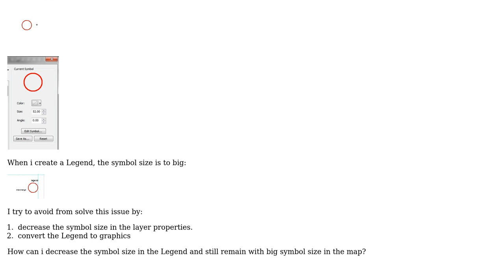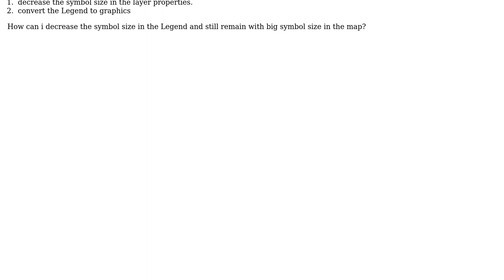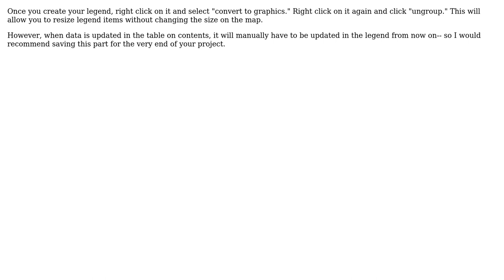GIS: Legend symbol size- ArcGIS 10.3.1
With thanks & praise to God, and with thanks to the many people who have made this project possible! | Content (except music & images) licensed under CC BY-SA | Music | Images & others | With thanks to user PolyGeo user newGIS user Map Man and the Stack Exchange Network Trademarks are property of their respective owners. You are responsible for your own actions.